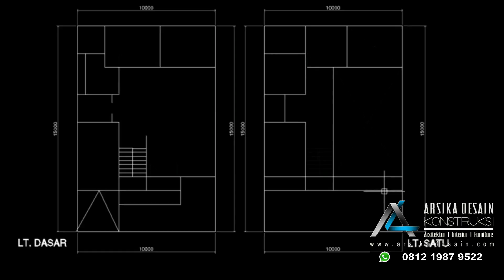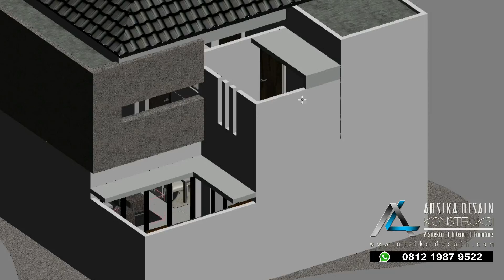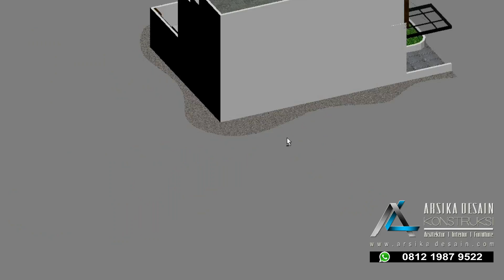Desain rumah#10x15 meter#3 ruang tidur#minimalis modern#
Ukuran tanah              = 10x15 meter
Luas bang Lt. dasar  = 105 m2
Luas bang Lt. Satu     =   65 m2
Total Luas bang          = 170 m2
Perkiraan Biaya bangun  = 680 -850 jt

FASILITAS RUANG :
- 3 Ruang Tidur
- 3 Toilet
- Mushola
- Gudang
- R. Cuci + jemur
- R.tamu
- R. Keluarga
- R. Makan
- Dapur
- Garasi Mobil